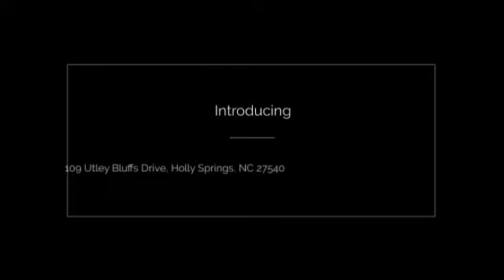109 Utley Bluffs Drive, Holly Springs, NC 27540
Stunning and loaded 5 or 6 Bedroom, 4.5 bath home. 4388 SF on .53 Acres in the heart of Holly Springs, NC. Stylish, modern, and the perfect floor plan and lot for entertaining!  Offered for sale for $735,000.